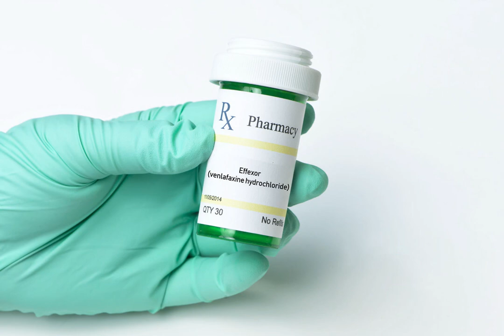Amsler Grid - Venlafaxine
dizziness
nervousness
nausea
constipation
headaches
anxiety
insomnia
strange dreams
drowsiness
increased sweating
blurred vision
dry mouth
changes in appetite or weight
decreased sex drive
impotence
difficulty having an orgasm
increased blood pressure, and
seizures